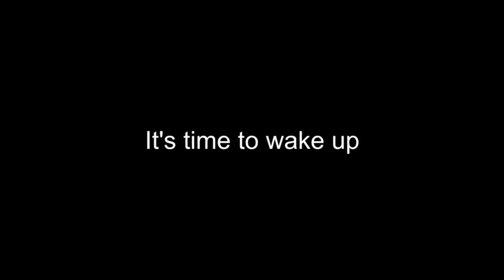Hello Sweet World - Gianluca Servino - Vi042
Questo video riguarda Hello Sweet World